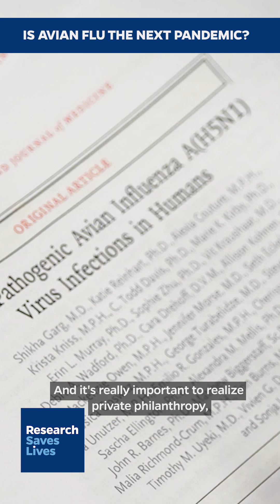Research Saves Lives: Could Avian Flu Be the Next Pandemic?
Johns Hopkins University experts are closely monitoring the evolving threat of H5N1 avian influenza, which has recently spread beyond birds to infect dairy cows, cats, and even a few humans in North America. While the general public’s risk remains low, scientists are concerned about the virus’s potential to mutate and adapt for human-to-human transmission. Dr. Andy Pekosz, a virologist at Johns Hopkins, likens the current situation to being at a 4 or 5 on a 10-point pandemic risk scale, emphasizing the need for vigilance. The university’s Center for Outbreak Response Innovation (CORI) has outlined scenarios where the risk of a pandemic could increase if the virus gains the ability to spread efficiently among humans. Ongoing surveillance, research, and vaccine development are deemed crucial to prevent H5N1 from becoming the next global health crisis.